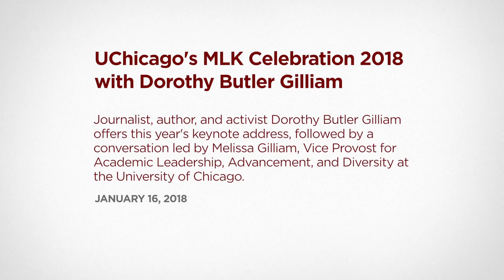UChicago's MLK Celebration 2018 with Dorothy Butler Gilliam, Post Event Q&A with Melissa Gilliam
The University of Chicago's 28th annual MLK Celebration features a keynote address by Dorothy Butler Gilliam, an esteemed activist, author, and journalist who, in 1961, became the first African American female reporter at the Washington Post. The program also includes performances by the Chicago Children's Choir and a conversation with Dorothy Butler Gilliam led by her daughter, Melissa Gilliam, Vice Provost for Academic Leadership, Advancement, and Diversity at the University of Chicago.